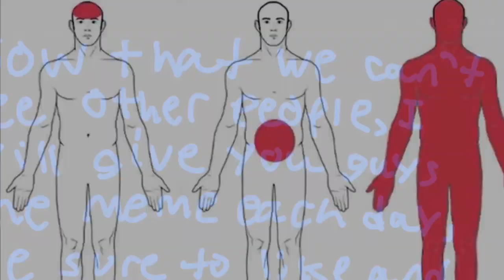Meme day 77